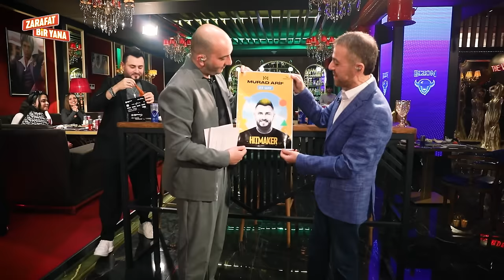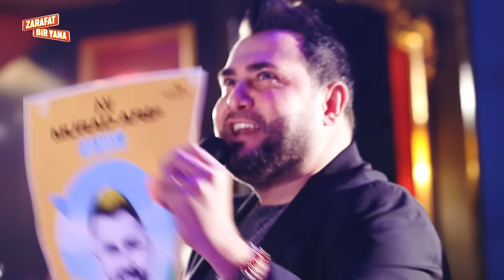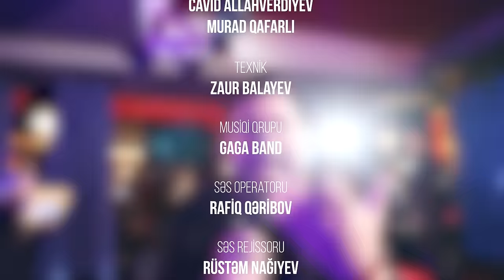Zarafat Bir Yana #20 Murad Arif (Tam Hissə)